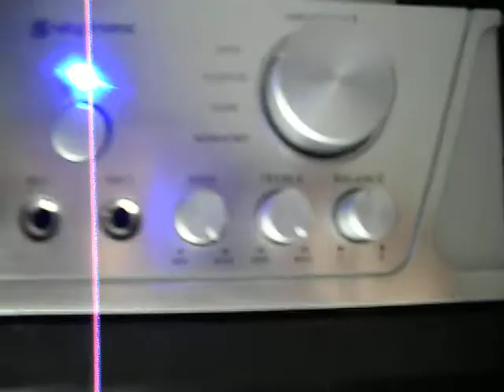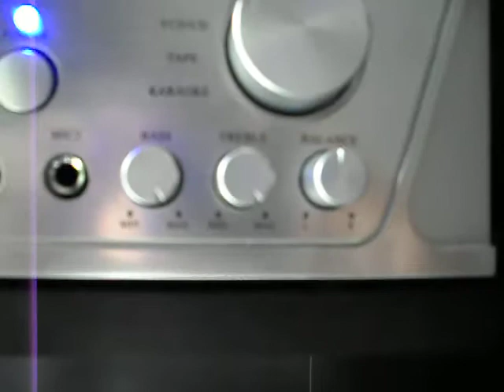MaxiAxi ''DJ PA Set "Bass Punch" 500W Complete Set Karaoke''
ik was op zoek naar boxen op Google en zag deze boxen niet te duur maar ik verwachte er niet zo veel van voor die prijs.
eenmaal pakketje thuis meteen aangesloten ik was meteen verbaast van het geluidskwaliteit Zo goede kwaliteit had ik echt niet verwacht voor die prijs.
echt een aanrader voor beginnende DJ's
hij kost per Set: € 99,90
dan heb je 2 van zulke boxen 250WAT max per box